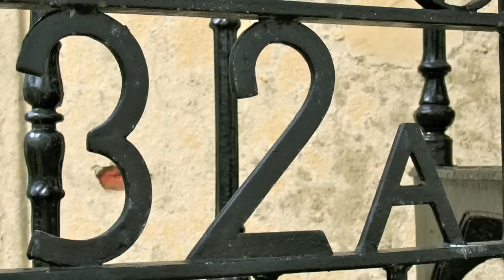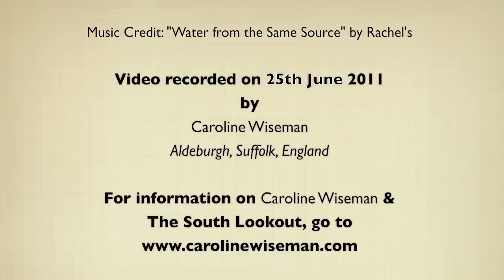"Beach Ballet" Performance by Mark Blane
A Performance Piece during June 2011 at the Aldeburgh Beach South Lookout.

Created and performed by Mark Blane
Produced by Caroline Wiseman

Video edited by Mark Blane